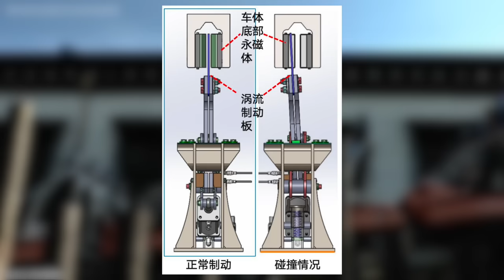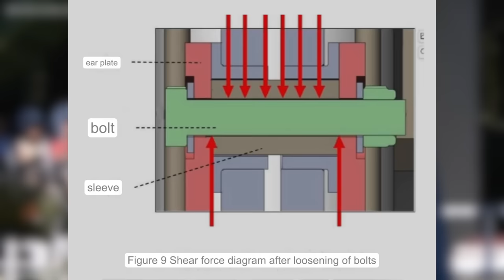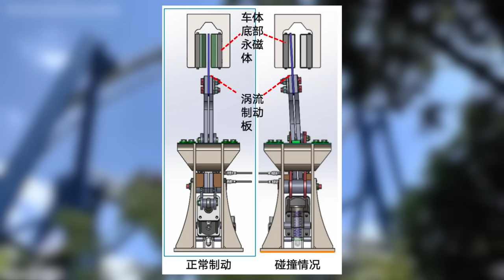The Cause of This Horrific Roller Coaster Crash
On October 27th, 2023, Bullet Coaster at Happy Valley Shenzhen suffered a collision that injured 28 riders. In this video, we examine the cause of the accident as deemed by the full investigation into what went wrong.